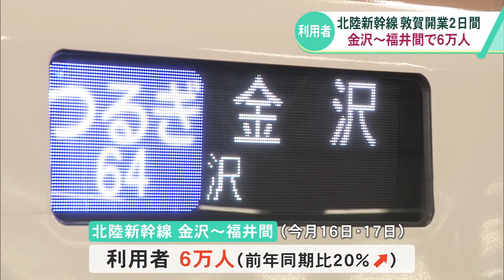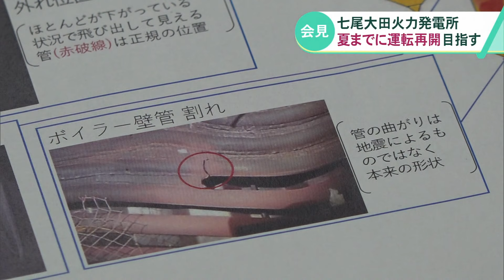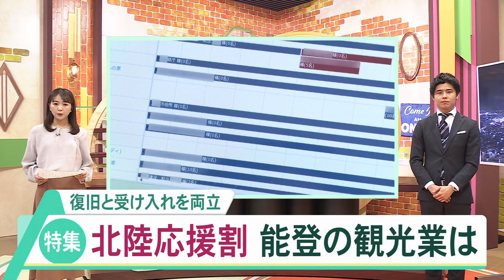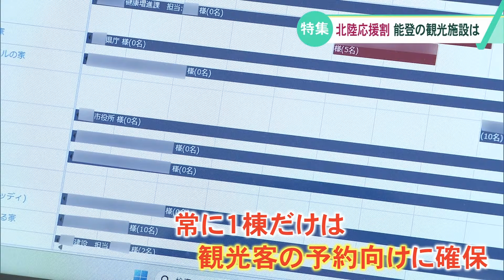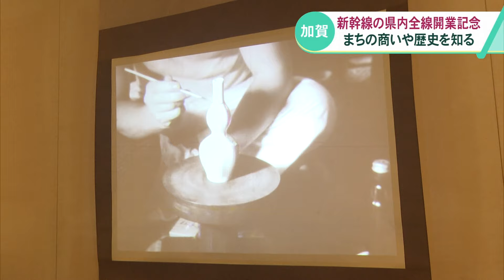【3月19日 能登半島地震まとめ】仮設住宅の入居対象が希望者の半数／北陸新幹線 金沢～敦賀 開業後の利用状況は？／七尾火力発電所 夏までに復旧など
3月19日 (火) の夕方から MRO北陸放送で放送された最新の能登半島地震に関するニュースなど、石川県の情報をまとめてお届けします。

※当配信は、3月19日 (火)午後6時15分に放送した内容です